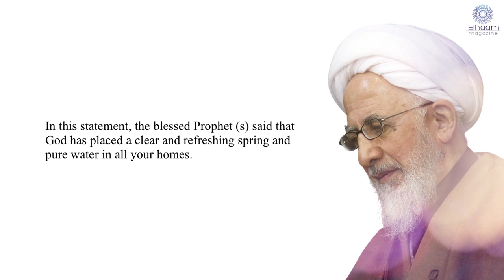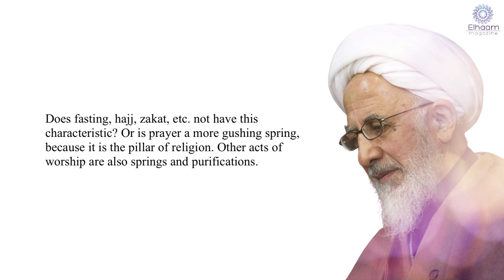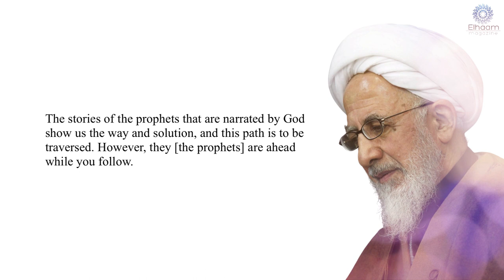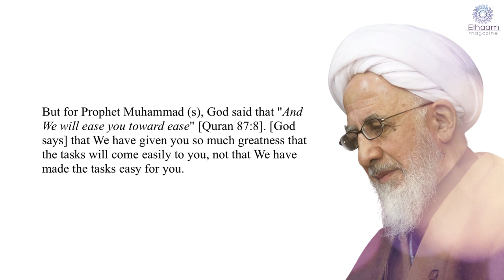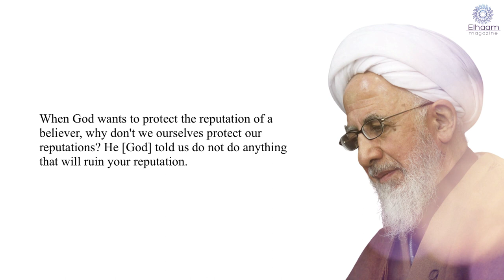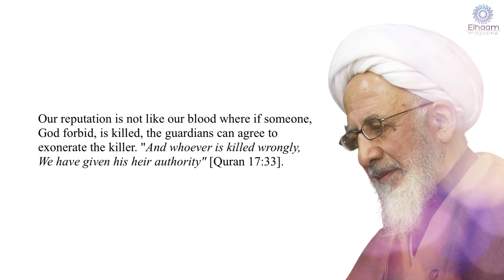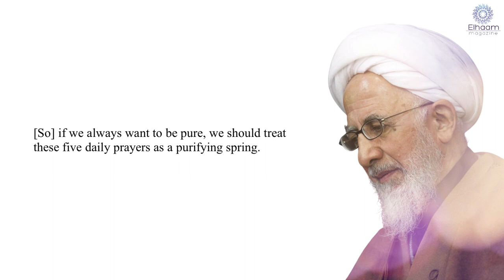Prayers are a Purifying Spring | Ayatollah Jawadi Amoli